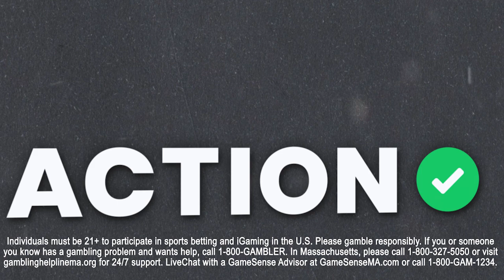Golden State Warriors vs Denver Nuggets Best Bets | NBA Christmas Picks & Predictions | Buckets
Action Network NBA expert Matt Moore is joined by the Buckets family to talk all things Christmas in the NBA. The crew gives out all of their Best Bets for the matchup between the Golden State Warriors and the Denver Nuggets on Buckets presented by BetMGM.